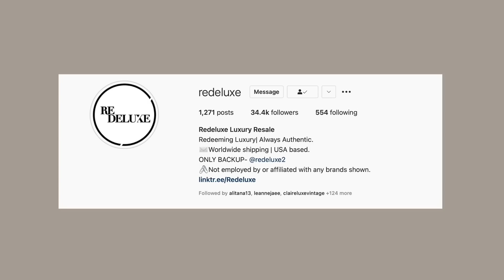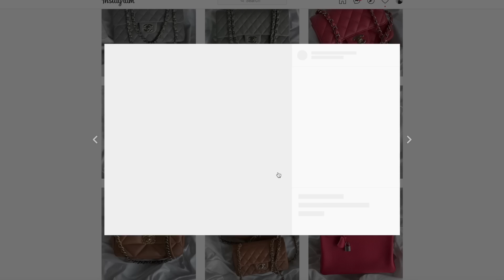CHANEL CLASSIC FLAP UNBOXING FROM REDELUXE | I FINALLY FOUND IT !! 🤎 **cries happy tears**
Hey Guys! oh my god I can't believe I'm finally unboxing this bag 😂 I'm beyond happy and excited to start using it, would love to know your opinion the bag!
xX Lou

Redeluxe YouTube Channel:  @Georgia Redeluxe

🤍 Chanel Lambskin Quilted Medium Double Flap Black

🤍 Chanel Extra Mini Coco Handle Brown

🤍 Chanel Mini Square Classic Flap Beige

🤍 Chanel Small Classic Flap Light Pink

🤍 Chanel Extra Mini Coco Handle Black

🤍 Chanel 2.55 Reissue Mini Pink

🤍 Chanel Mini Square Brown

🤍 Chanel Mini Top Handle Rectangular Black

🤍 Chanel Small Trendy CC Light Green

🤍 Chanel Mini Top Handle Rectangular Grey

🤍 Chanel Medium Sweet Classic Flap White

🤍 Chanel Lambskin Quilted Mini Rectangular Flap Brown

🤍 Chanel Chevron Quilted Small Boy Flap Black

🤍 Chanel Calfskin Medium Deauville Tote Black

🤍 Chanel Caviar Quilted Small Double Flap Grey

🤍 Chanel Caviar Quilted Medium Double Flap Light Brown

🤍 Chanel Large Chanel 19 Flap Black

🤍 Hermès Epsom Kelly Sellier 25 Black

🤍 Hermès Epsom Constance 24 Flamingo

🤍 Hermès Epsom Kelly Sellier 28 Gold

🤍 Hermès Taurillon Clemence Picotin Lock 18 PM Etoupe

🤎 Redeluxe: "JESUISLOU"
🤎 Luxury Promise: "jesuislou"
🤎 Senreve:  "JESUISLOU"
🤎 Samorga: "LOU20"
🤎 Le prix:
🤎 Ana Luisa: "LuciaB10"

Occasionally companies will gift me items however this will not affect my opinion if and when I do review said item. I will always mark reviewed items if it/they have been gifted. That said, the vast majority of items are bought with my own money. All paid-for content will be clearly stated. There is no additional charge to you! Thank you for supporting me so I can continue to provide you with free content each week! 🤍